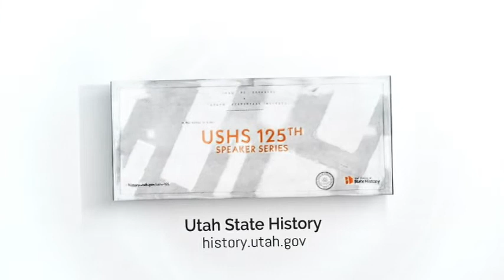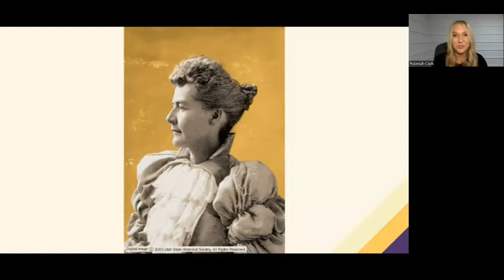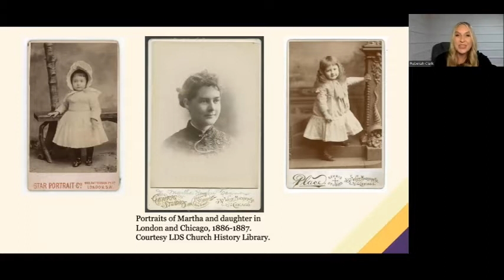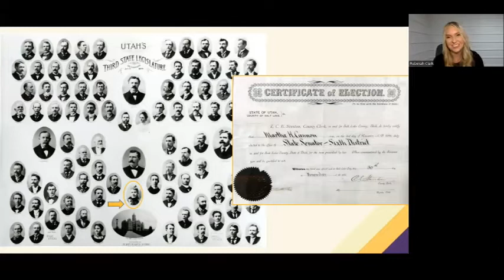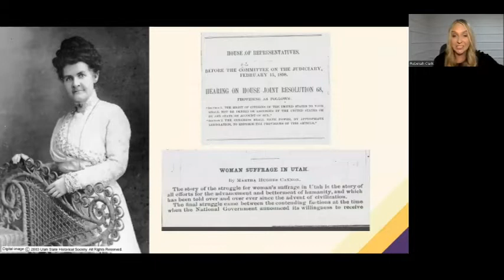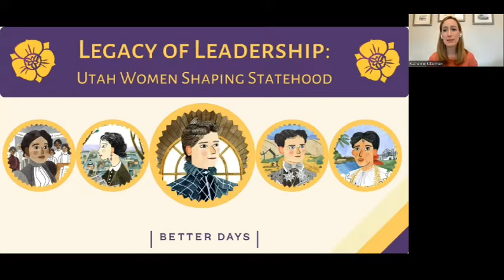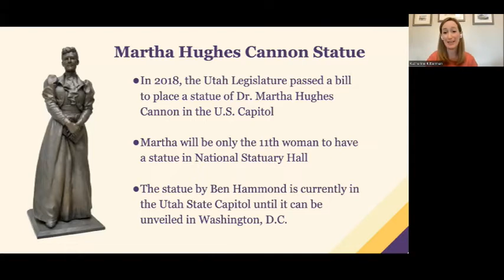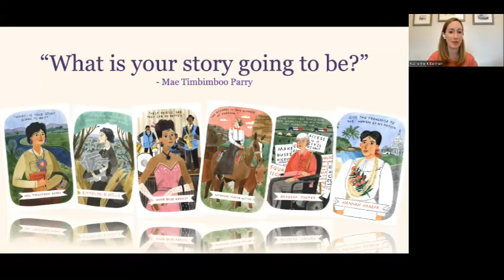Martha Hughes Cannon’s Legacy of Leadership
Martha Hughes Cannon blazed trails as a frontier doctor, suffragist, public health reformer, and the first female state senator in the nation. When she spoke at the 1893 World’s Fair in Chicago, one newspaper commented that she was “one of the brightest exponents of the women’s cause in the United States.” Historians from the women’s history non-profit Better Days will discuss Dr. Cannon’s unique opportunities and challenges in her work to reform public health and advance women’s rights, and contextualize her involvement with the national suffrage movement and women’s political organizing in the early years of Utah statehood. They’ll also share details about the statue of Dr. Cannon that will be installed in the U.S. Capitol later this year as Utahns mark 125 years of women in public office.